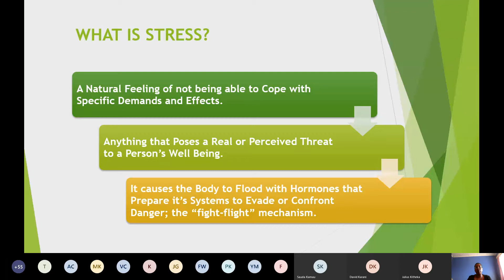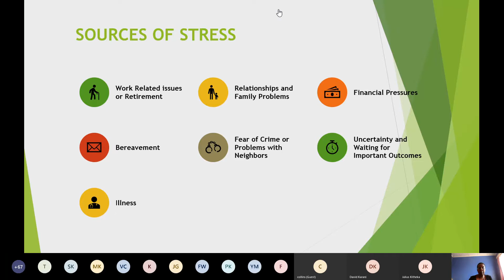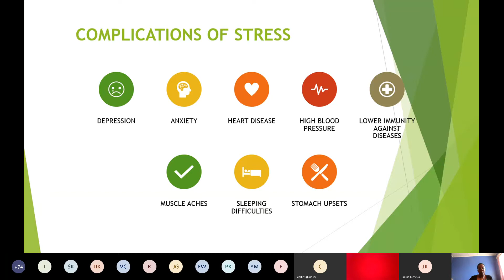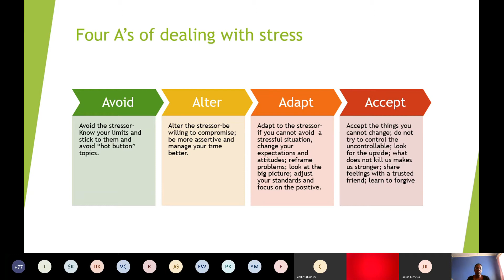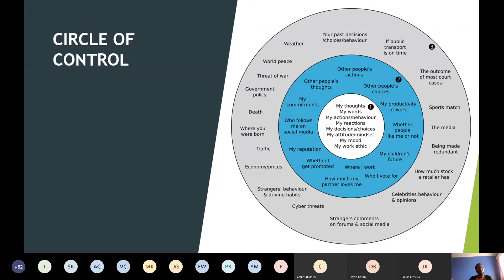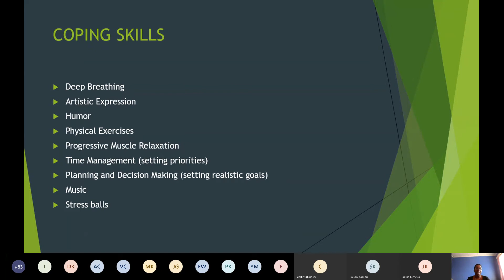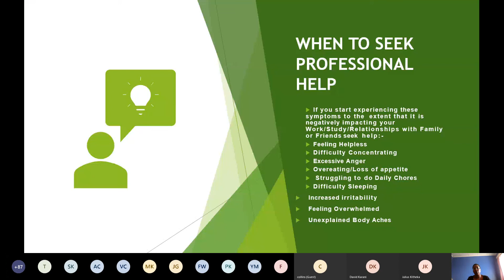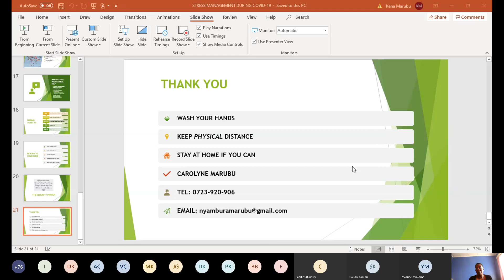MENTAL HEALTH AND WELLNESS TALK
Mental Health and Wellness in the wake of COVID – 19 Pandemic. Topic discussed include:

1. Stress Management
2. Burnout  Management
3. Coping Mechanism